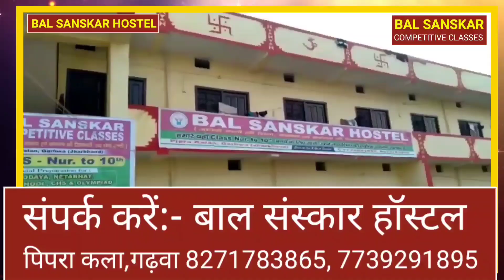फहरा दिया उलटा तिरंगा! वीडियो हुआ वायरल। Viral Video Garhwa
गढ़वा मेराल में फहरा दिया उलटा तिरंगा!

गढ़वा आज का न्यूज
garhwa aaj ki khabar
garhwa taza khabar
garhwa taza samachar
garhwa taza News

meral news, garhwa news meral
Latest news garhwa, garhwa ka news, breaking news palamu garhwa
garhwa aaj ka news video dikhaiye
garhwa ka bda khabar samachar video

About Garhwa Dristi :

Garhwa Dristi is most watchable hindi local channel .